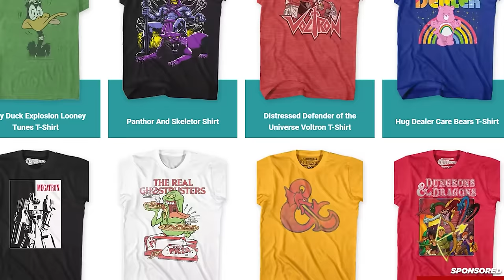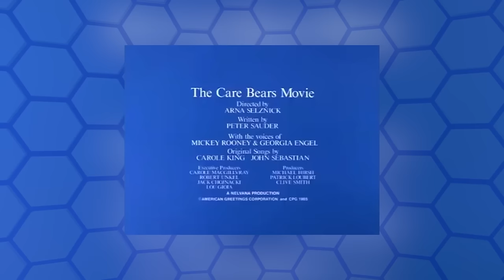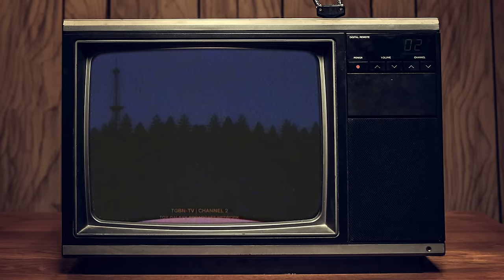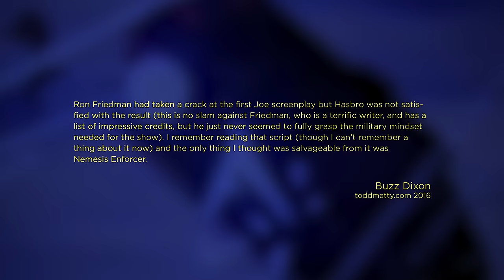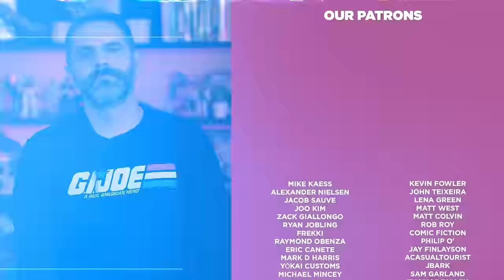The Sad History of GI Joe: The Movie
Link to buy the shirt Dan is wearing in this video.

G.I. Joe: The Movie (also known as Action Force: The Movie in the UK) is a 1987 American direct-to-video animated military science fiction film based on the original Hasbro toyline.

Serpentor, the almost death of Duke, Cobra La, Cobra Commanders different origin, the next generation of GI Joe, all included, all intended to be seen on the big screen.

While GI Joe: The Movie was originally intended for a theatrical release the failure of the My Little Pony and Transformers movies changed that plan and what happened with the GI Joe franchise immediately after altered a lot of what the future held.